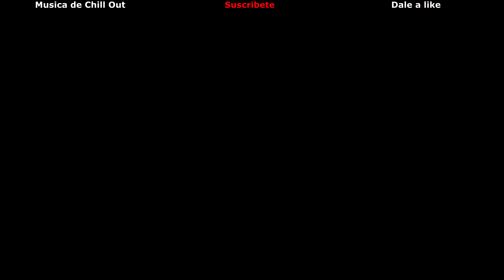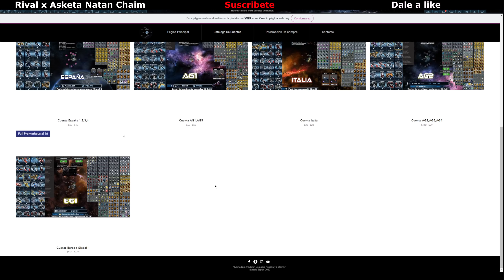¡Nuevas Naves y Formaciones! // ¿Mamadisimas o no? || DarkOrbit